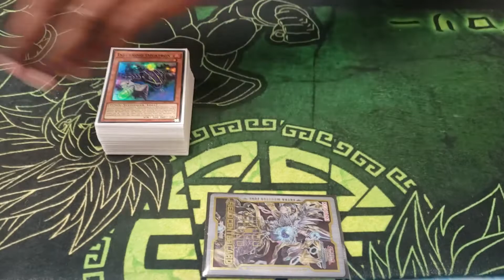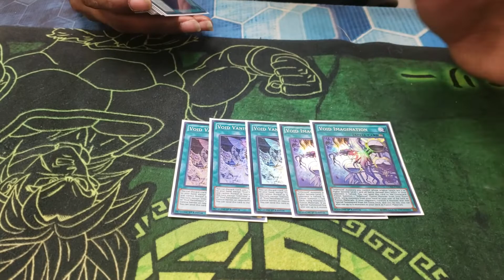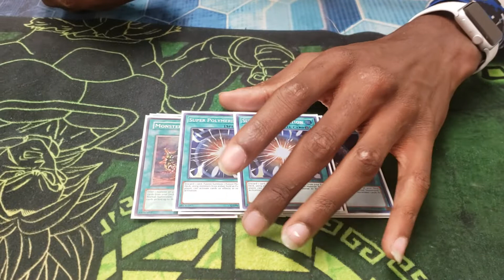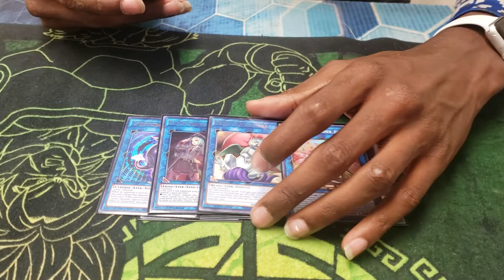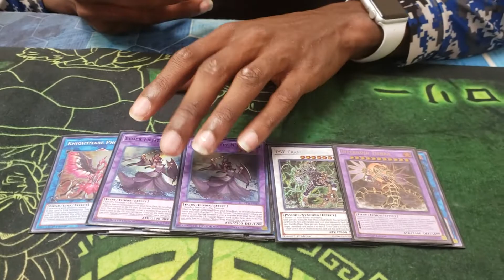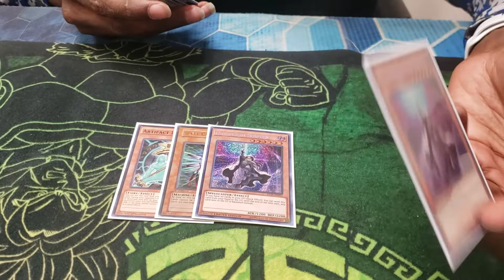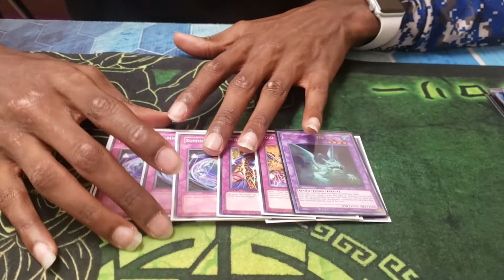[Yu-Gi-Oh!] 1st Place Local Infernoid Deck Profile - |All Things Entertaining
Your #1 source for news, gameplay, tournament reports, meta analysis, deck profiles, and feature matches!

Buy From Us:
TCGPlayer: